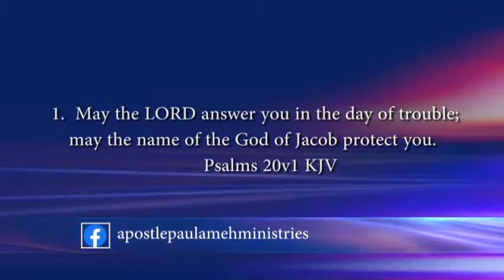Releasing the supernatural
As you call on GOD, receive answers to your prayers in JESUS Name